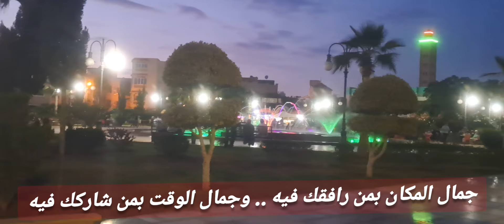أجواء رائعة بمدينة بركان هذا المساء/Berkane ce Soir